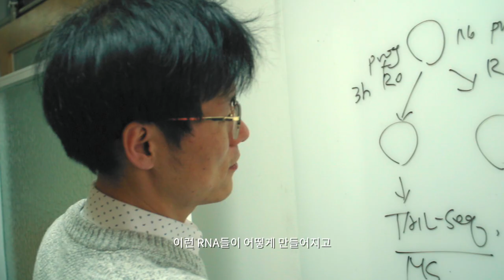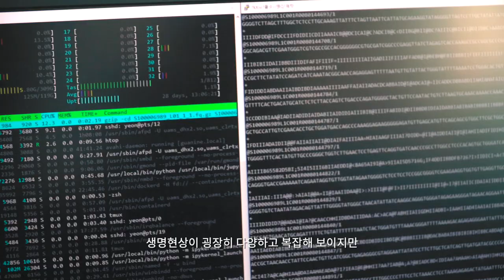[연구뭐하지?] 김빛내리 교수_서울대학교 'RNA 생물학 연구실' | RNA의 모든 것을 연구하고 싶다면 이곳으로!!!!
저기... 말 걸어도 되나요...?
RNA 연구실에서 이렇게 묻는 이유는...?!

김빛내리 교수님의 서울대 생명과학부 'RNA 생물학 연구실'입니다!